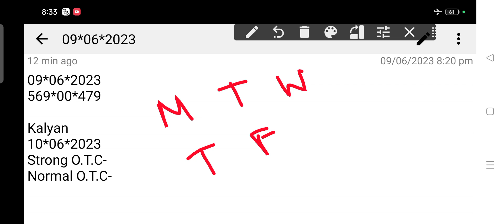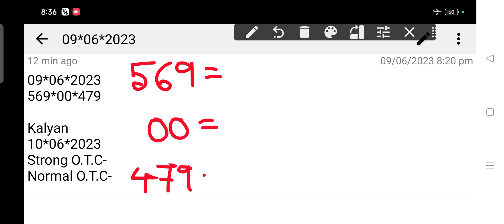𝐊𝐚𝐥𝐲𝐚𝐧 𝐒𝐚𝐭𝐭𝐚 𝐌𝐚𝐭𝐤𝐚 10-6-2023 | 𝐒𝐭𝐫𝐨𝐧𝐠 𝐉𝐨𝐝𝐢 𝐓𝐨𝐝𝐚𝐲 | 𝐊𝐚𝐥𝐲𝐚𝐧 𝐂𝐡𝐚𝐫𝐭 | 𝐊𝐚𝐥𝐲𝐚𝐧 𝐓𝐫𝐢𝐜𝐤 𝐓𝐨𝐝𝐚𝐲